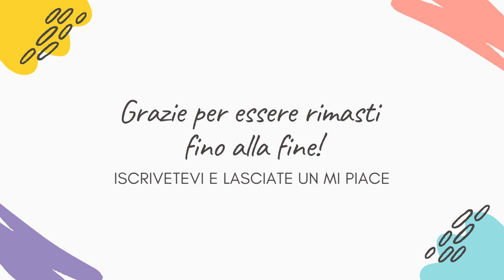ENDLESS LOVE ANTICIPAZIONI 10-11 GIUGNO - IL DESTINO DI TUFAN: UNA RIVELAZIONE CHE CAMBIA TUTTO!